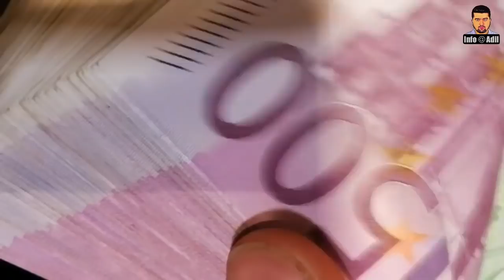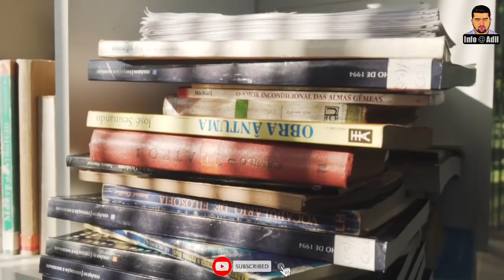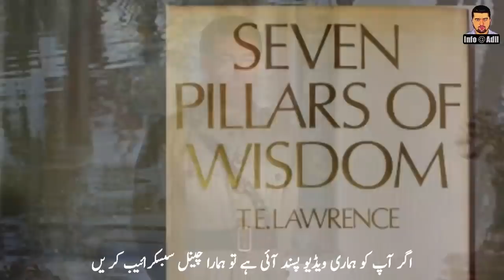Who Was Lawrence of Arabia? || A Crusader Who Divided Ottoman Empire || Complete History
Lawrence, a lieutenant in the British Army, is asked by Colonel Brighton to moderately assess Faisal, their ally. Lawrence is impressed with Faisal and seeks his help to plan an attack on the enemy.

Allah app ka Hami-o-Nasir ho.